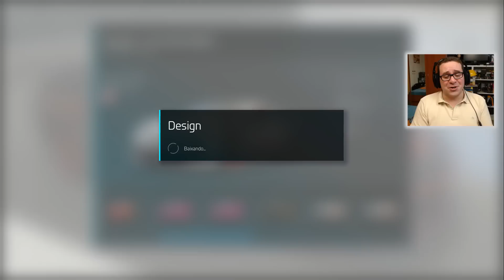FORZA Motorsport 6 | #10 | Chevrolet Camaro Z/28 2015 | XBOX ONE PT/1080P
Usa o código "RIC2015" para ganhares um Voucher de 3% sobre a compra

PARCERIAS